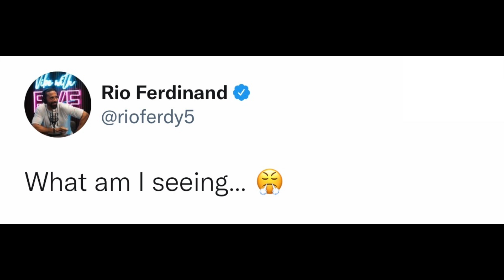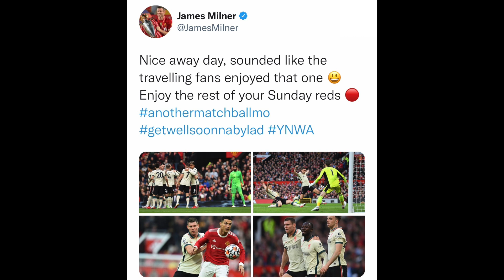FOOTBALLERS REACT TO LIVERPOOL BEATING MANCHESTER UNITED 5-0 | Mo Salah Hat trick Reactions